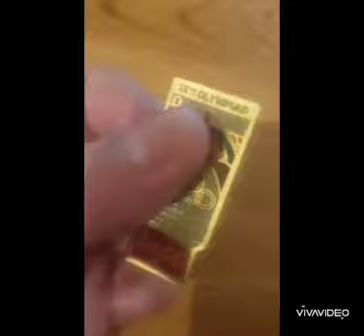une collection vieux comme.....